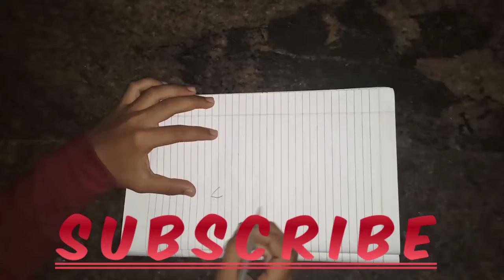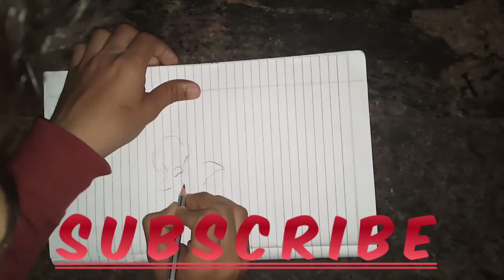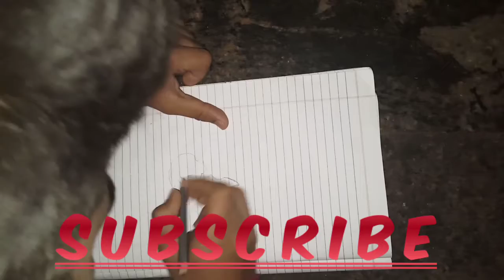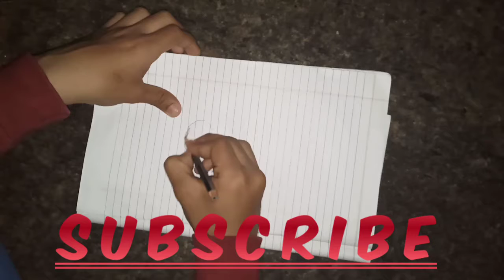Yash BOSS drawing